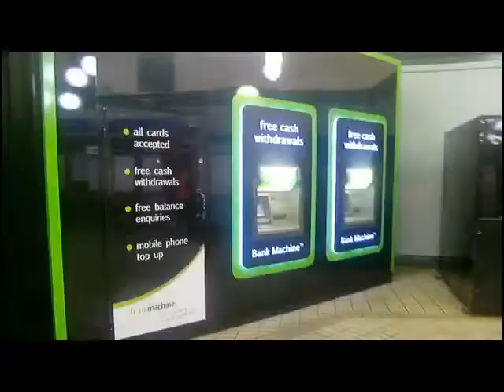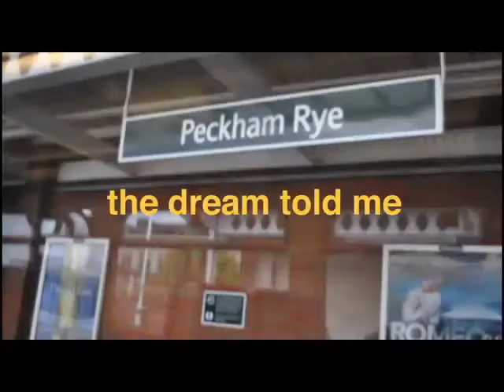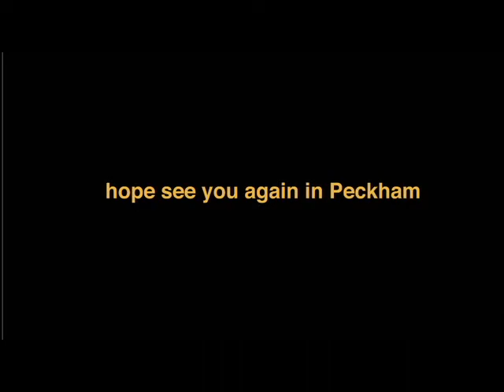Good Morning Peckham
By Maria Claudia de Souza, Oeur Rakasa, David Diaz-pardo, Cosmo Takahasta. Entry to the SE15 Young Filmmakers Competition 2011. 'The film focuses on Peckham Rye Station through the morning commute of a local resident who misses his usual bus and has to now take the train the work. The resident drifts asleep to dream of an improved station.' Made by young design students at the University of Tokyo following workshops held in Peckham. The film was made to illustrate design issues in Peckham and suggest ideas for the use of public spaces in SE15.